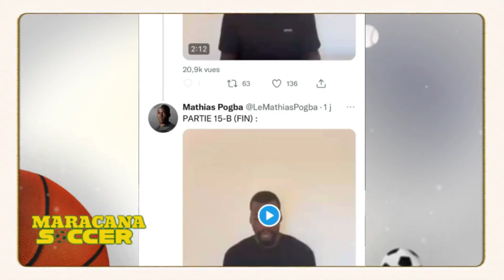AFFAIRE pogba :: Serge Aurier ,grâce à son marabout a permis à la France de gagner le mondial 2018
LES POGBA SE DÉCHIRE VNR .